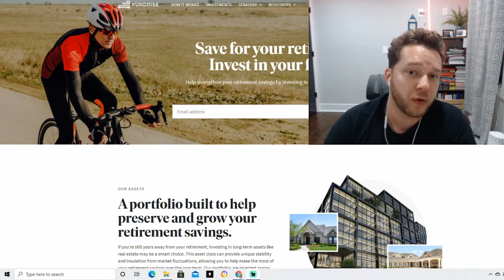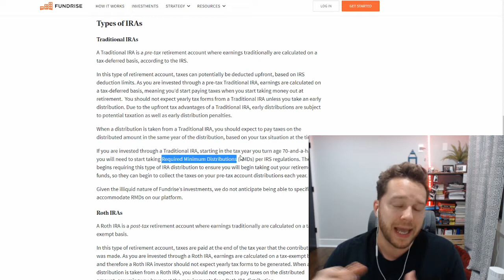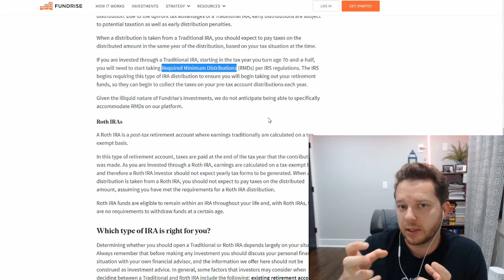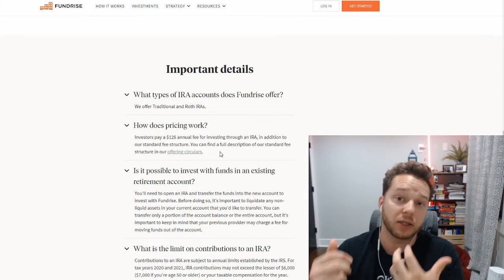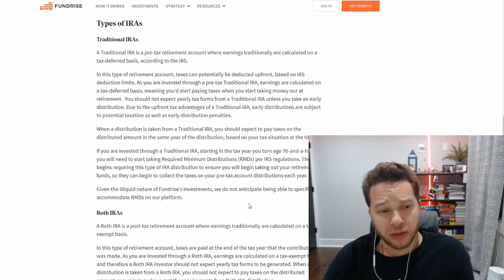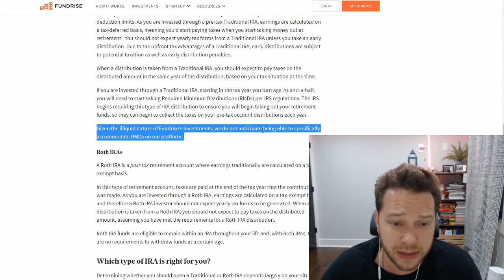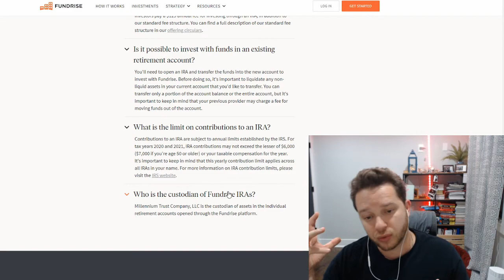FUNDRISE RETIREMENT ACCOUNTS EXPLAINED | IRA Roth IRA EXPLAINED | Is It WORTH IT?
A few months ago Fundrise introduced a new feature to the platform - an ability to open a fundrise retirement account. In this video I teach you how to open an IRA with fundrise.
I go over the differences between Traditional IRA and Roth IRA as well as tax benefits of each.
I also break down the fees that are associated with opening these retirement accounts and how to waive them.
I than discuss my opinion whether or not any IRAs are actually worth it.

I also go over my Profits, Fundrise IPO, my 1 million dollar goal as well as details about dividends and appreciation returns. There are many other usefull videos - check here:

Please leave a comment bellow if you would like my private refferal link to get 90 days free investing with fundrise.

In August 2021 Real Estate investing company Fundrise announced that the minimum amount of money needed to invest with them is just $10.
This is down from the previous minimum of $500.

Fundrise achieved this by making a new level of portfolio - called the starter portfolio.
Fundrise is one of the best long term passive eReit investment companies out there and if you are looking for low maintenance, low time, low risk and low fee investment - fundrise is a place for you.